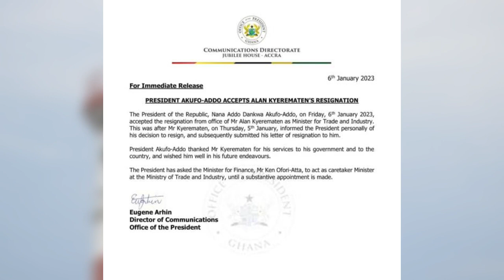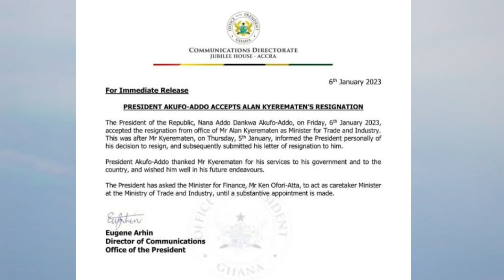BEGINNING THE YEAR RIGHT SERIES 2023: ONE-ON-ONE WITH ELDER AMOS KEVIN ANNAN PT. 1 (06-01-23)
BEGINNING THE YEAR RIGHT SERIES 2023: ONE-ON-ONE WITH ELDER AMOS KEVIN ANNAN PT. 1
|06-01-23|